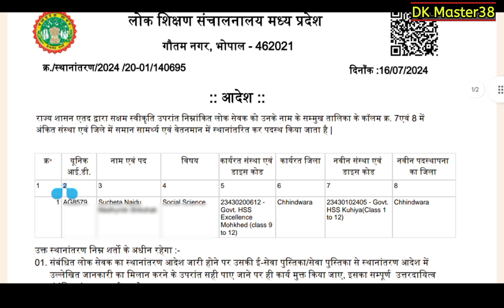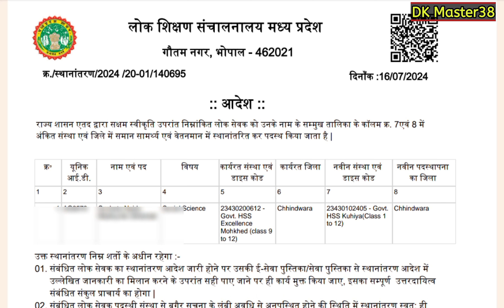|| शिक्षक ट्रांसफर को लेकर बड़ा अपडेट , जारी हुए शिक्षकों के ट्रांसफर आदेश ||